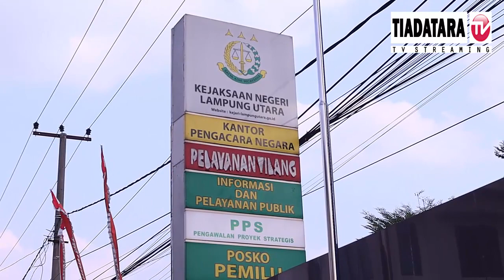DUGAAN TIPIKOR, KEJARI AGENDAKAN PANGGIL KEPALA INSPEKTORAT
DUGAAN TIPIKOR DI INSPEKTORAR LAMPUNG UTARA, KEJARI AGENDAKAN PANGGIL KEPALA INSPEKTORAT ERWINSYAH/ SELASA 15 AGUSTUS 2023///

INDEPENDEN / AKTUAL / INSPIRATIF